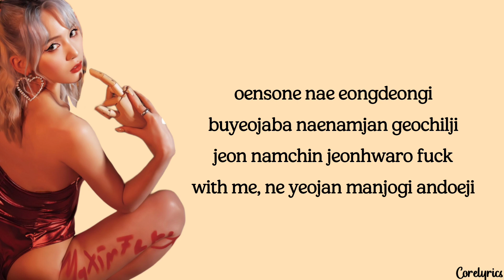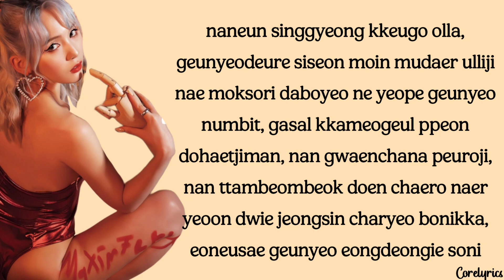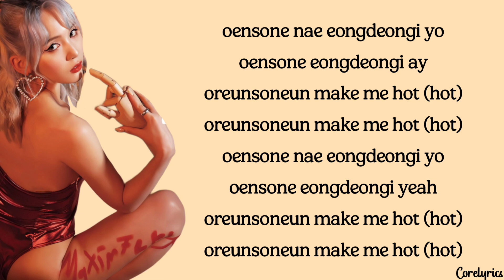Ash - B - Booty (lyrics)